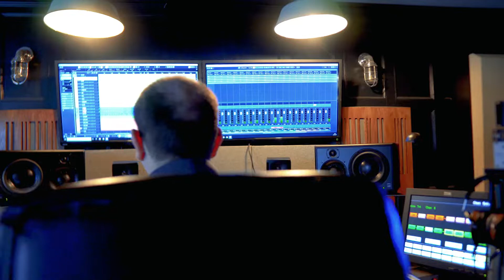Hearts Full of Grace (Promo 1)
Hearts Full of Grace is the 5th full length studio album, and spiritual follow up to 2017’s ‘After & Before’, from Bristol based Al Swainger’s Pointless Beauty : “… an album of states of mind, written in strange and unusual times. A meditation on our place in the universe and how we strive to bring meaning to it. “

Releasing June 1st 2022 on Other Compass Records.
Pointless Beauty is the contemporary project of bassist, digital artist, composer and producer Al Swainger.
Blending ambient, latin, rock and pop influences with improvised music this is a very personal take on what jazz or progressive music could be.

Credits :
Al Swainger - Bass, Synths
Jon Clark - Drums
George Cooper - Piano, Rhodes, Synths
Ant Law - Electric / Acoustic Guitar
Gary Alesbrook - Flugel / Trumpet